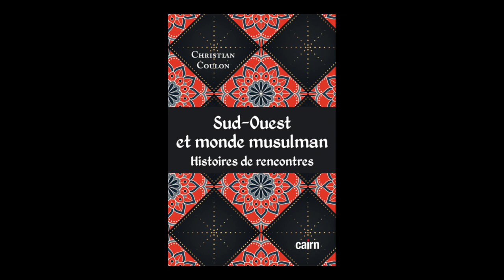Christian Coulon - Sud-Ouest et monde musulman : histoires de rencontres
Christian Coulon vous présente son ouvrage "Sud-Ouest et monde musulman : histoires de rencontres" aux éditions Cairn.